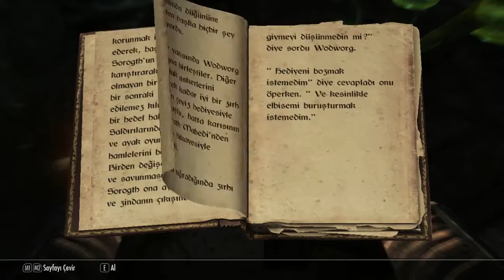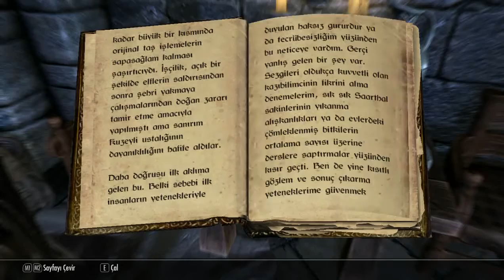Skyrim Türkçe | Uçan Büyülü Top | Bölüm #32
Merhabalar Ben Ejder Dede. The Elder Scrolls V : Skyrim hikayesini türkçe altyazılı oynuyoruz.